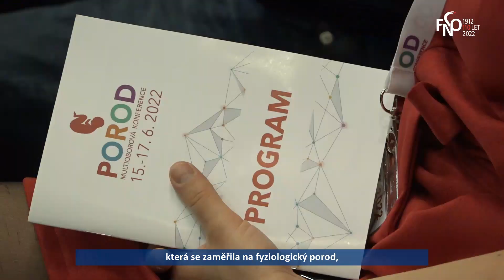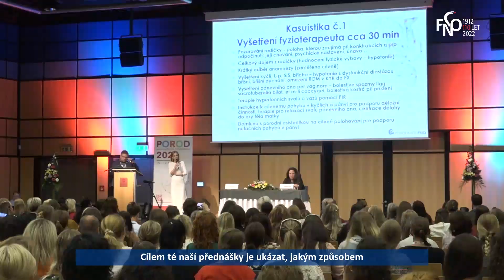Multioborová konference POROD 2022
Pozvání na historicky první multioborovou konferenci, která se zaměřila na fyziologický porod, přijalo více než 460 nejen zdravotníků od nás i ze zahraničí. V průběhu tří dnů zaznělo více než třicet přednášek a byla otevřena tři diskuzní fóra.